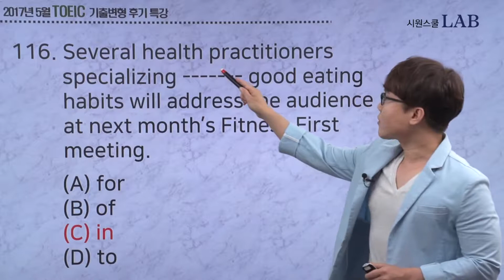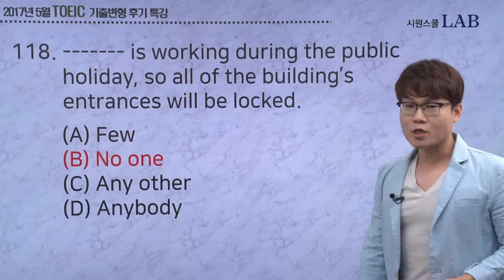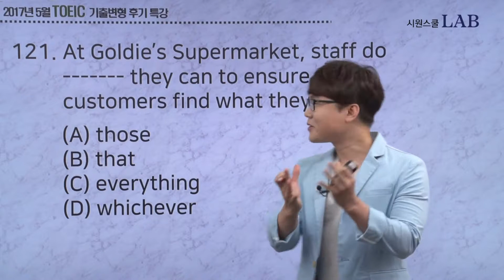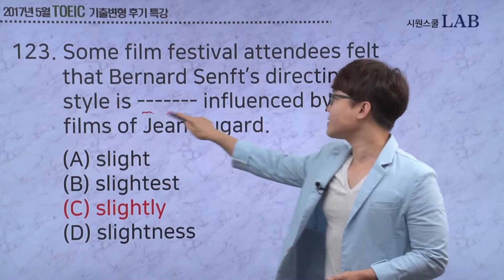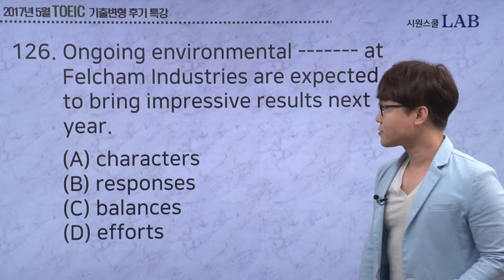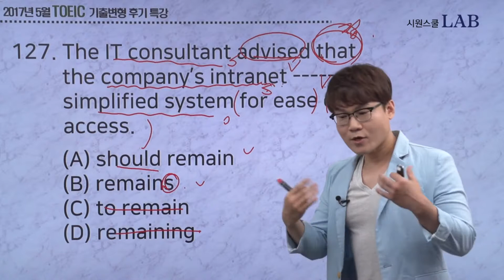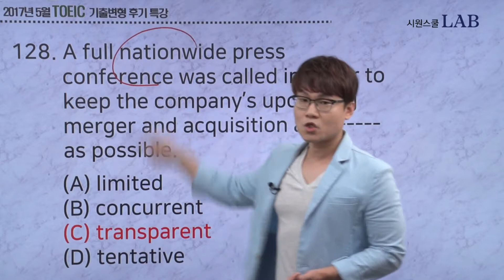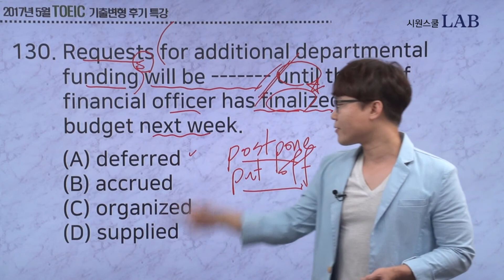[토익인강/시원스쿨랩] 5월 28일 토익시험 기출변형특강 2탄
당월 출제된 토익기출문제들을 99% 재현!
토익의 신, 정상선생님의 5월 토익시험 기출변형 해설특강